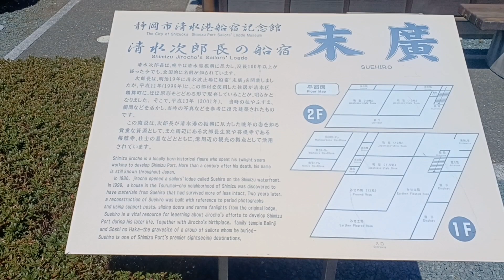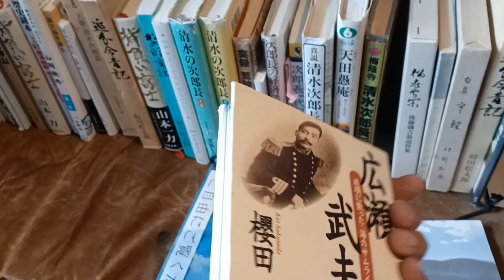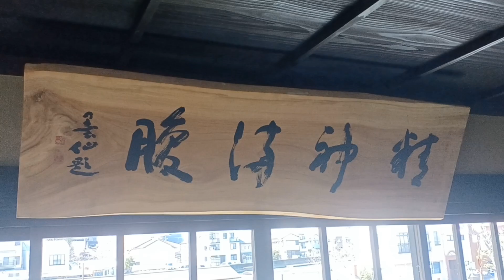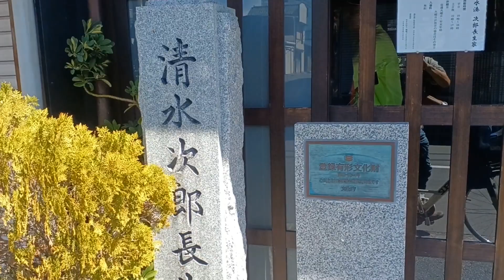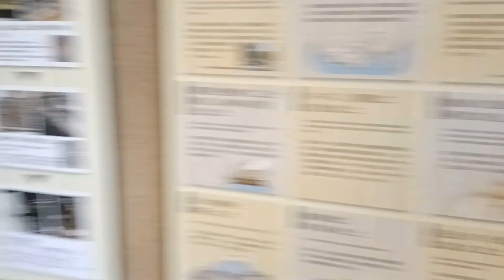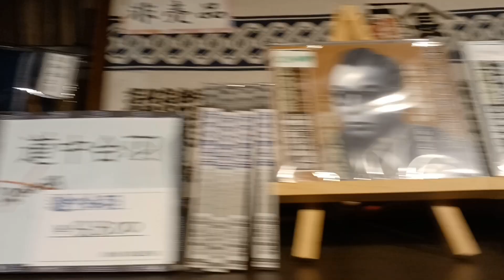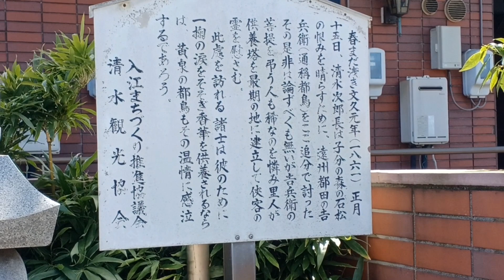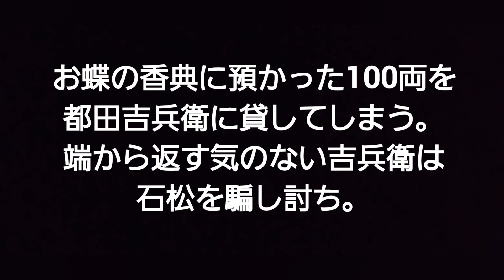【清水次郎長伝・追分宿の仇討ち】清水次郎長ゆかりの場をポタリング(静岡県静岡市清水区2024/3/20)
【編集メモ】末廣に展示してあった俳優・加藤剛さんのサインと写真は確認したところ行方不明とのこと。末廣には平成24年に来訪。
喋りなし。

0:00 オープニング・末廣(晩年の清水次郎長が暮らした船宿)
4:45 巴川と港橋
次郎長通りと清水次郎長の生家
9:59 美濃輪稲荷神社(次郎長ゆかりの神社)
11:08 梅蔭寺(清水次郎長の墓がある)
11:51 旧東海道・追分宿
追分羊かん
都田一家供養塔(追分宿の宿屋で次郎長が森の石松の仇討ちをした)